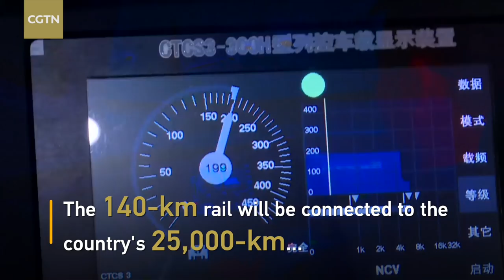New high-speed railway linking Guangzhou, Shenzhen, Hong Kong begins trial operation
The new Guangzhou-Shenzhen-Hong Kong High-Speed Express Rail has begun official testing on April 1. The 140-km rail will be connected to the country's 25,000-km National High-Speed Rail Network, the largest in the world. There are two stations in Hong Kong, including the terminus and Kowloon West. The train, China's new generation Fuxing bullet train, will travel at the speed of 200 km per hour. It will take 15 minutes from Hong Kong to Shenzhen, and 45 minutes from Hong Kong to Guangzhou. The train service is expected to officially begin in September.